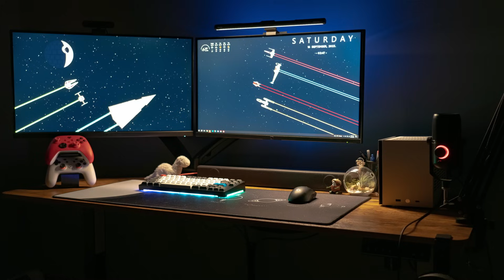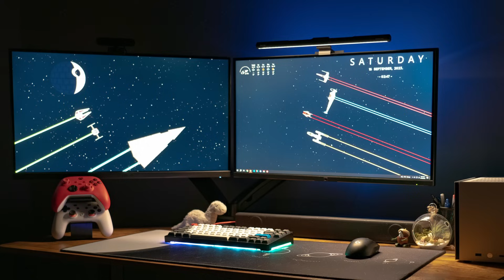IDEAS para TU SETUP GAMING o de PRODUCTIVIDAD | Revisando Setups #43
SETUP 1
👉 AlienWare AW3418DW (Monitor Principal) 👇

SETUP 2
👉 LG UltraGear 24GQ50F-B (Monitor Principal) 👇

SETUP 3
👉 Cooler Master Tempest GP27Q (Monitor Principal) 👇
👉 Asus VG27AQL1A (Monitor Principal) 👇
👉 Lámpara de monitor 👇
👉 IdoBao ID80V2 (Teclado)
👉 Logitech G Pro X Superlight (Ratón) 👇
👉 Beyerdynamic DT700 Pro X (Auriculares) 👇
👉 JLab Talk (Micrófono) 👇
👉 Sony HT200SF (Barra de Sonido) 👇
👉 Mando Xbox 👇
👉 SGPC K49 (Caja PC)
👉 Ryzen 5 3600 (Procesador) 👇